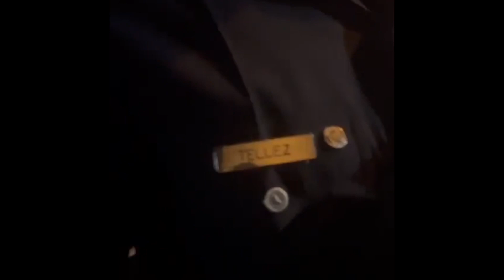LAPD South East Assault At The Nickerson Gardens Updated The Young Lady is out of jail…